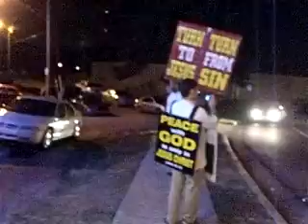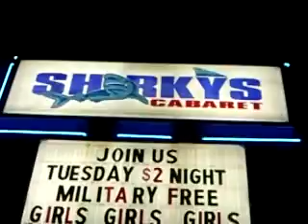Perverts, Bouncers and Police at the Strip Club - Daytona Beach Spring Break Street Preaching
Regular mail:
PinPoint Evangelism

Holy Preachers descend upon Sharkey's Strip Club in Fayetteville to preach the Truth of Christ to the whoremongers.  They talk with the perverts who go into the strip club, the bouncers who watch over the dirty pervert club and to a few police.  The police did a GREAT job this time.